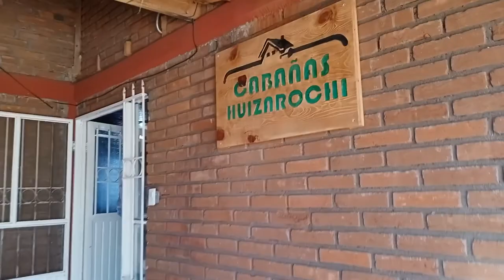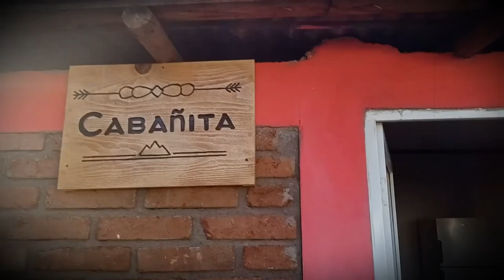CabañaHuizarochi En GuachochiChihuahua/ Nos fuimos a Dar ElRoll y a conocer estas cabañas !!!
Cabaña Huizarochi En Guachochi Chihuahua/ Nos fuimos a Dar ElRoll y a conocer estas cabañas ya que me las recomendaron mucho!!
la verdad me encantaron ya que cuentan con porton electrico, totalmente privadas, capacidad para 13 a 16 personas, todos los servicios, un salon de area comun para reunirte al bailongo y la carnita asada!!
algo muy importante totalmente accesible ya que puede entrar cualquier tipo de vehiculo y esta a un costado a la carretera a Sinforosa
Que les parece si vamos a ver que tal estan?
Yadi Medina de Kamil Outlet a Faby Ibarra de Spa Esi a Cota Alicia de Optica de Cota. Daniel Creativo Cuuart de Creativo Cuu-art Jorge Garibay Cabral de Furtivo Espirituoso Chards Rivera de Tintero Cuu
y por su puesto a las personas que me ayudan colaborando Jhon Smith Marin Chaparro Kenia Rascón Raúl Rascón
asi que vayanse por un drinksito que ya va a empezar esta madre!!!
Ah Chihuahua